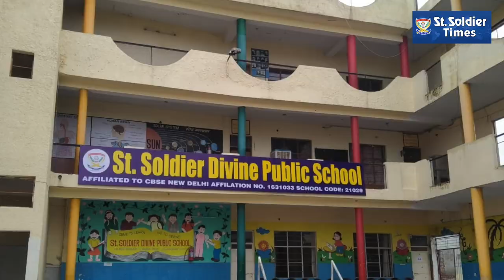Durga Stuti Path chanted in Arjun Nagar school branch of St. Soldier Group